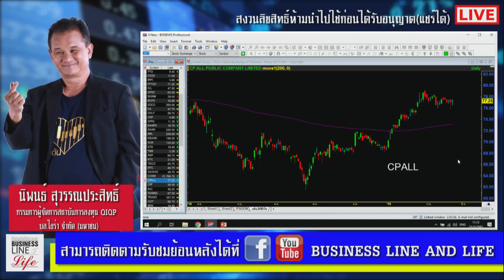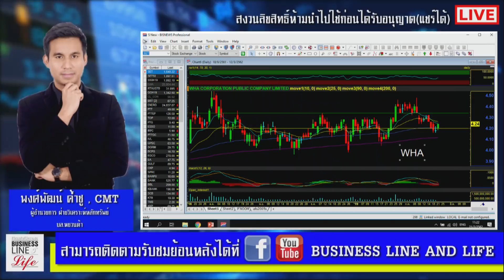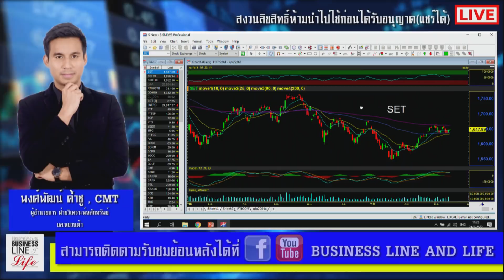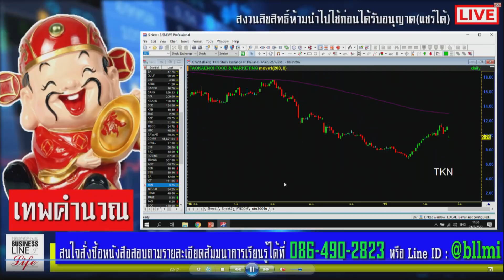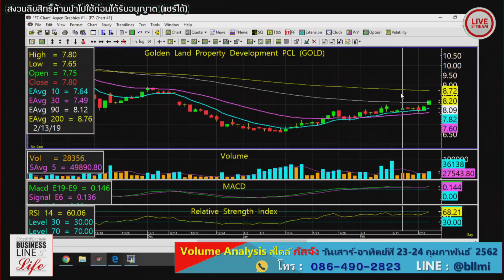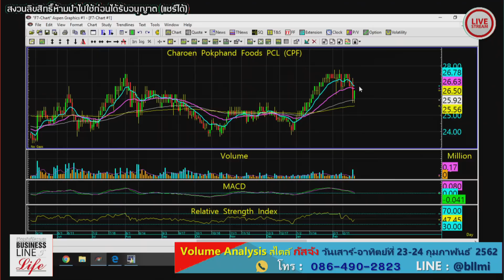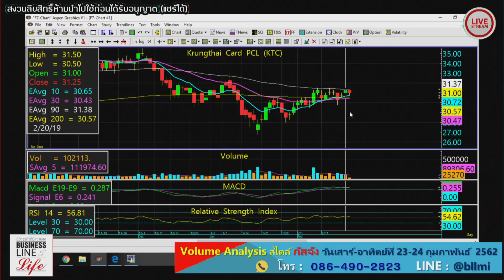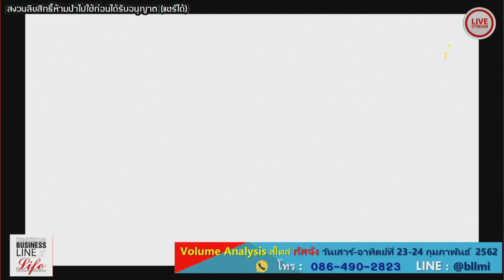Business Line & Life 21-02-62 on FM 97.0 MHz